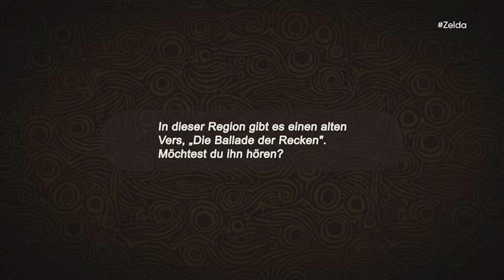The Legend of Zelda Breath of The Wild - Zusatzinhalte | Nintendo Switch